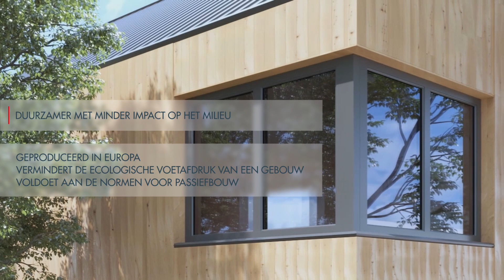Fineo Hybrid (NL)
In de hybride versie wordt FINEO geassembleerd in een dubbele beglazing. Dit isolatieglas, waarbij FINEO wordt gebruikt als één van de ruiten in een dubbele beglazing, levert ongeëvenaarde thermische en akoestische prestaties.